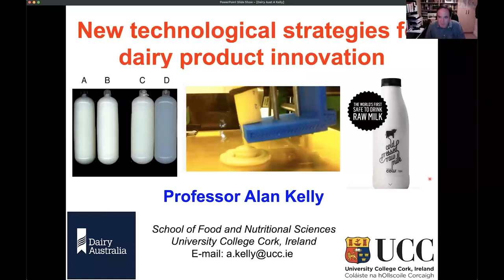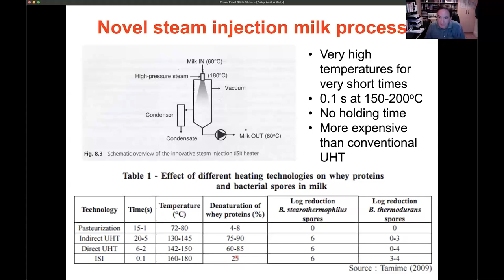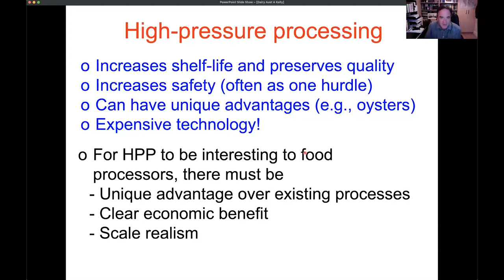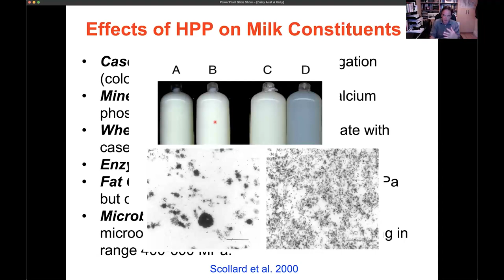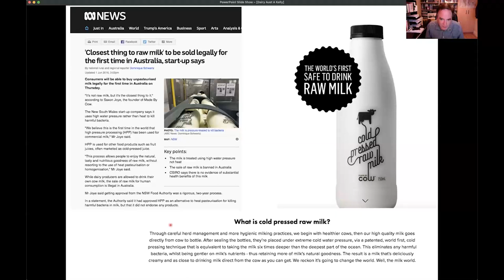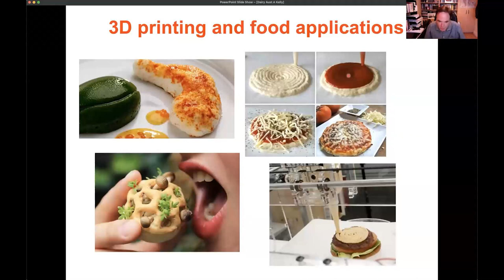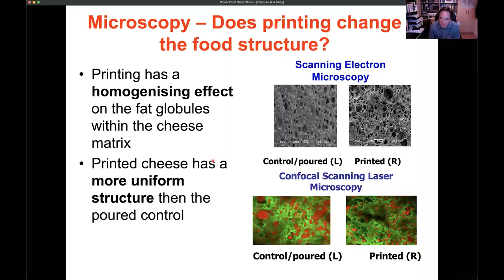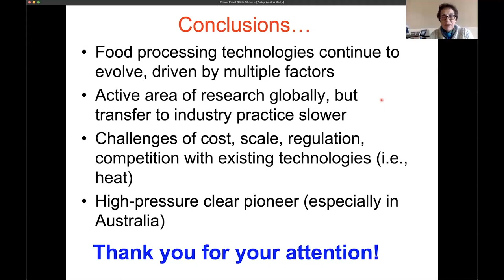Novel technological strategies for dairy product innovation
Alan Kelly discusses novel milk processing to avoid undesirable effects on the nutritional and sensory qualities of milk. Webinar covers 3D printing, high-pressure and pulsed electric field treatments of milk.